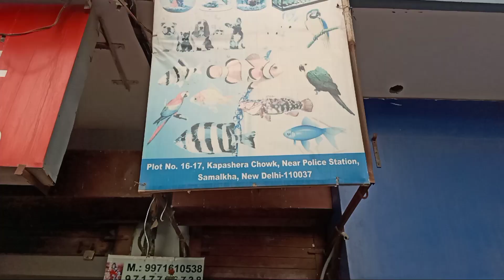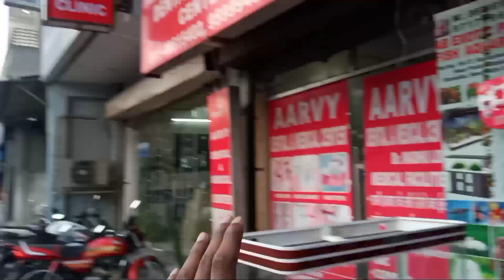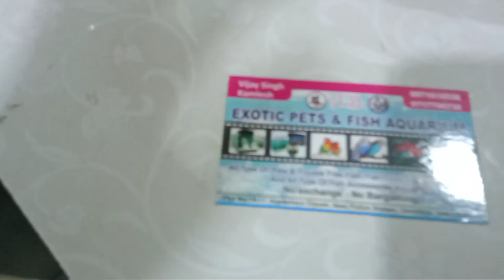सबसे सस्ती मछलिया | Fish Aquarium shop in delhi | Start From ₹ 20 Fish Aquarium Market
Cheapest Fish Aquarium , Birds and pet animal Market in Delhi | Aquarium Staring price only 300 Rs.

address - kapashera near police station new delhi
fish shop in delhi,
cheapest fish market in delhi,
fish aquarium shop in delhi,
cheapest aquarium shop in new delhi,
cheapest fish shop,
fish price in new delhi india.
pet shop in delhi,
best fish in delhi,
delhi fish shop,
fish shop in india,
best aquarium shop in delhi,
fish seller in delhi,
cheapest aquarium in delhi,
aquarium shop in delhi,
best aquarium shop in north east delhi,
cheapest aquarium shop in india,
fish market in delhi,
Leopard senegal fish
Palmas senegal fish
Endlicheri senegal fish
Datnoid fish
Blackoranda gold fish
Redryukin gold fish
Green senegal fish
Calvus cichlid fish
Albino heckeli fish
Sun fish
Strawberry cichlid fish
Electricblue cichlid fish
Fisherwood cat fish
fish aquarium
aquarium fish
cheapest fish shop
aquarium
aquarium fish store
aquarium shop
fish shop
aquarium fish shop
fish store aquarium shop
fish tanks aquariums
fish tank
cheap fish tank
fish aquarium home
delhi fish shop
cheapest fish shop
cheapest fish market
fish,cheapest fish market in delhi
delhi fish shop
aquarium fish
fish shop
fish market
fish aquarium
cheapest fish
cheapest aquarium fish seller
cheapest fish market in the world
cheapest fish shop in coimbatore
aquarium fish shop
cheapest
cheapest fish
cheapest fish market
how to fish
cheapest aquarium fish
worlds cheapest fishing
fish tank
cheapest fish tank
new fish
cheapest fishing reel
cheap fish
betta fish
world's cheapest
cheapest fishng rod on amazon
fishes,guppy fish
cheapest aquarium fish price in india
fish market
cheap fish for aquarium
cheapest aquarium fish market in india
cheapest aquarium fish market in mumbai
fish trapfish aquarium
aquarium fish
cheapest fish shop
aquarium fish store
aquarium
aquarium shop
fish shop
aquarium fish shop
fish tanks aquariums
fish tank,cheap fish tank
fish aquarium home
delhi fish shop

 This video is designed only for the purpose education and to give market information, the vishal kumar Channel is doing any Paid Promotion in any way, Customers will be responsible for any disadvantages and understanding of any goods before buying any goods, but you will also be responsible for any kind of profit loss, the vishal kumar Channel and YouTube will not be responsible in any way. So Be Careful

 धन्यवाद् !

the vishal kumar
vishal kumar
vishal kumar the